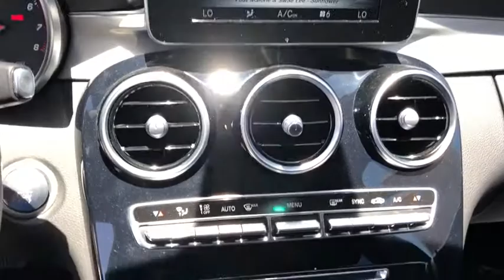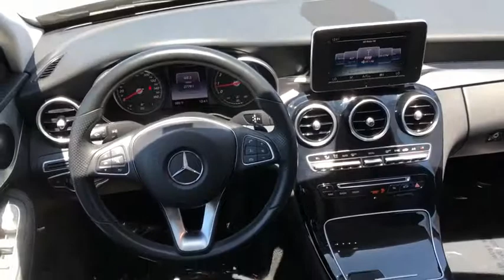2015 Mercedes-Benz C-Class Fontana, Redlands, Ontario, Moreno Valley, San Bernardino, Riverside, CA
Diamond Silver Metallic U 2015 Mercedes-Benz C-Class available in Riverside, California at Riverside Chevrolet. Servicing the Fontana, Redlands, Ontario, Moreno Valley, San Bernardino, CA area.

Riverside Chevrolet
8200 Auto Dr

Additional Equipment Will Be At Purchaser's Expense**. C 300 Clean CARFAX. Odometer is 16906 miles below market average! 25/34 City/Highway MPG